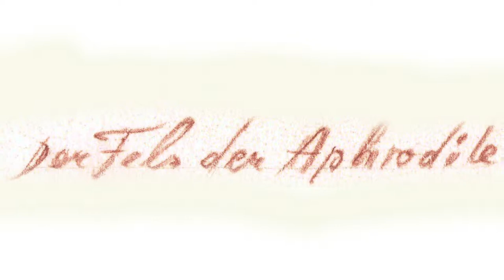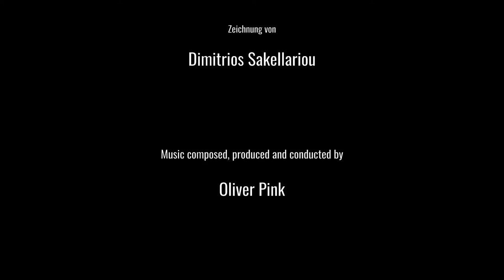Der Fels der Aphrodite - Dimitrios Sakellariou / Oliver Pink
Zeichnung des bekannten Grazer Künstlers Dimitrios Sakellariou, mit dem Soundtrack von Oliver Pink.
Gemeinsame Kunstaktion Oktober 2017